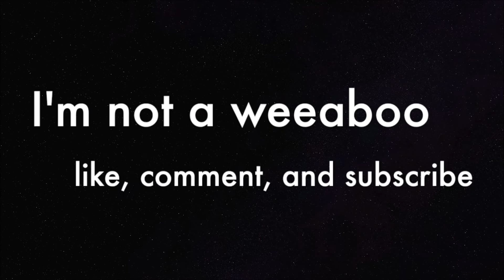[SUNDAY] Anime North 2016 Vlog (Part 1)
Heyyy sorry the video is late.
my editor wouldn't download the original 20 minute long vlog so I had to split it up and upload in separate parts unfortunately. So the second part will be out perhaps next Wednesday, we'll see though.
Rip me tho.

This part is Black Butler, the next will be ACWNR (AOT)